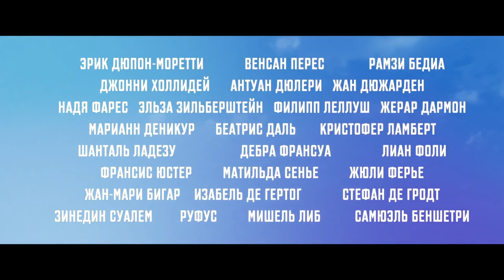12 мелодий любви - Русский Трейлер (2017)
12 мелодий любви
Chacun sa vie (2017)

Франция, реж. Клод Лелуш
(мелодрама)

В маленьком бургундском городке Бон царит джазовое настроение. Здесь проходит ежегодный фестиваль музыки, а 12 мужчин и 12 женщин, не замечая ничего вокруг, продолжают жить своей жизнью. Они влюбляются, флиртуют, назначают свидания, изменяют, разводятся и делают предложения руки и сердца. Судьи, аристократы, знаменитости и шарлатаны, проститутки, врачи, медсестры, артисты и полицейские — однажды этим малознакомым людям предстоит встретиться, чтобы решить судьбу одного из них.

В ролях: Эрик Дюпон, Джонни Халлидей, Надя Фарес, Жан Дюжарден, Кристофер Ламберт, Антуан Дюлери, Марианн Деникур, Рюфюс, Шанталь Ладезу, Жерар Дармон